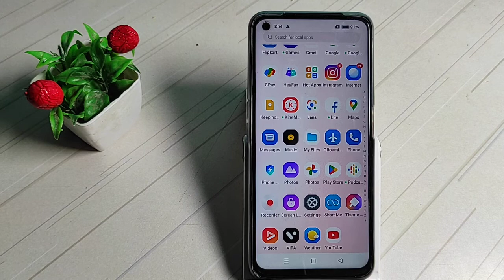how to on auto rotat mode in realme narzo 50